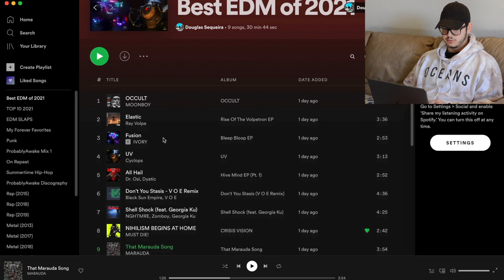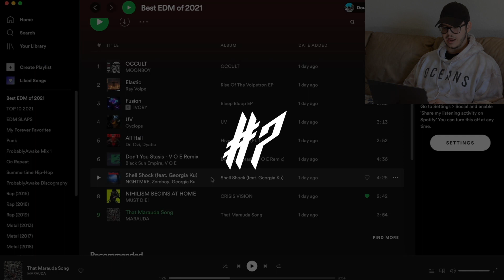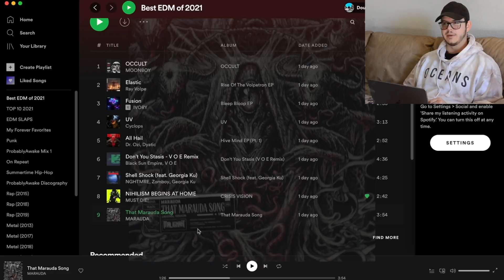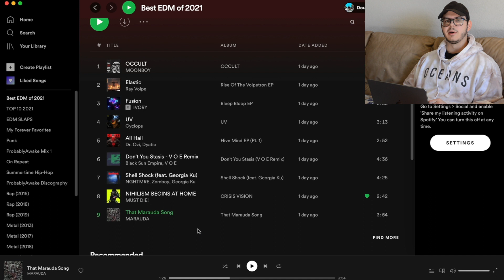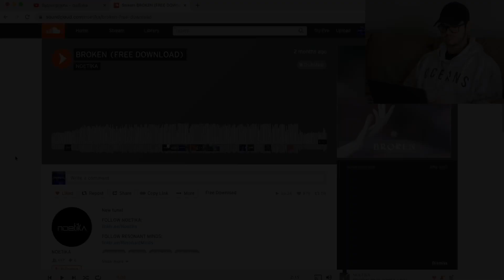BEST EDM OF LAST YEAR (2021)